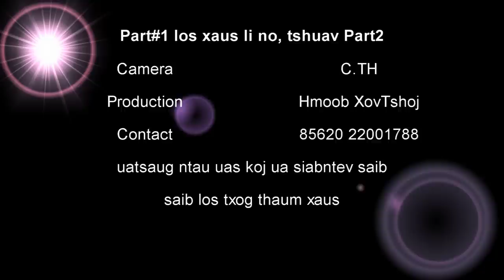Noj ntses Dej Naj Ev nyob qab Pham Thib lom zem kawg kiag